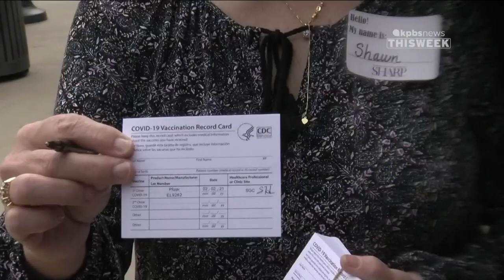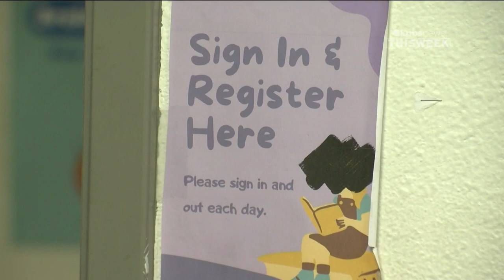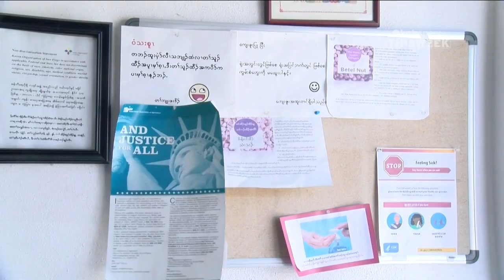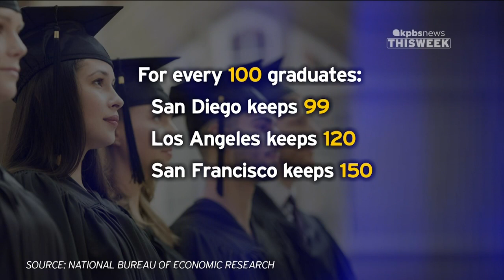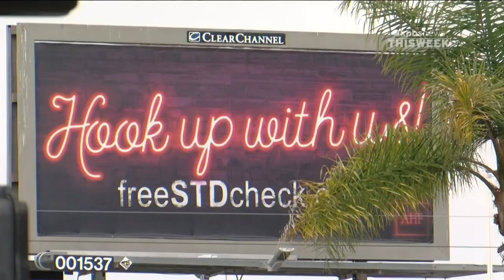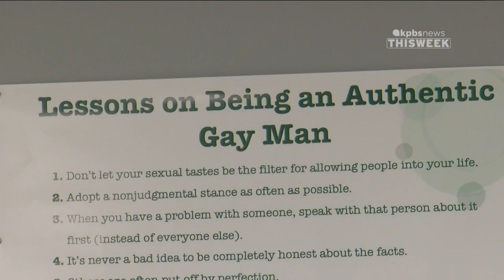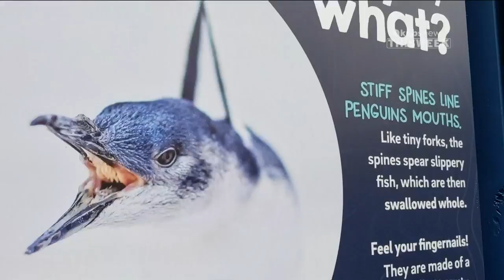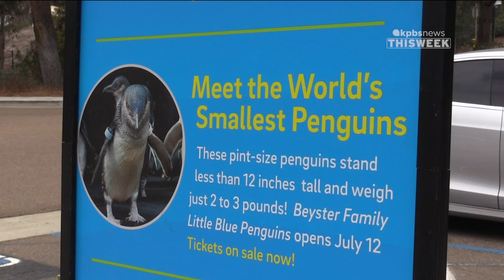KPBS News This Week, Friday, July 15, 2022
Protection from monkeypox. We'll look at the vaccine situation locally as supplies run thin. Plus, it's a challenge keeping college grads in San Diego. KPBS Investigates why many young professionals are starting careers elsewhere. And, see how soon-to-be-released inmates are using gardening to grow skills that can help them on the outside.